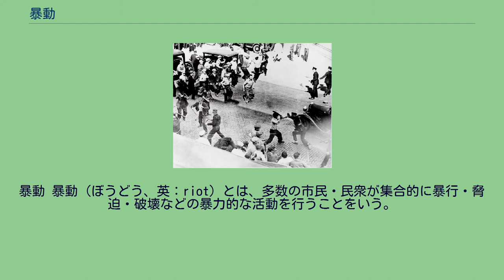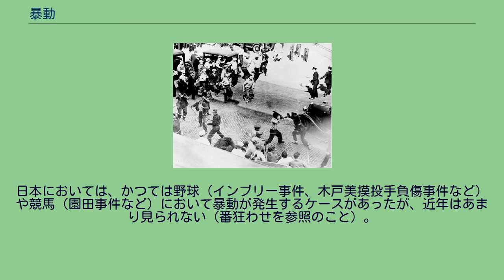暴動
暴動 暴動（ぼうどう、英：riot）とは、多数の市民・民衆が集合的に暴行・脅迫・破壊などの暴力的な活動を行うことをいう。
基本的に群衆が単に何らかの対象に対して集団的な暴力・脅迫活動を行う暴動は「騒乱」「騒擾（そうじょう）」と呼ぶ。
これに対し、違法な手段によって国家の制度組織を破壊し変革する目的を持った大規模かつ組織的な暴動は「内乱」と呼ぶ。
内乱が戦闘の形態となったら内戦となり、国家を代表する統治機関の政治権力を奪取することに成功すればクーデター・革命と呼ばれる。
多くは、議会や首長の投票や候補者の身の安全にかかわる問題、暗殺未遂などを発端に、なんらかの政治的要求ないしは経済的要求を標榜するが、指導者が不在であることが多いため体制側が警察・軍隊を出動させ暴動鎮圧を図ることによって、急速に沈静化していくことが多い。
また、デモやイベントなどでのトラブルにより、小規模な「暴動」が発生する場合もあるが、それが翌日にまで引き継がれる事は少ない。
明確な指導者が不在であること（成り行きで起き、扇動者は不明に等しい）、参加者が多数であることなどのため、暴動を起こした（参加した）側の責任が厳しく追及されることはほとんどない。
現在の日本は諸外国に比べて比較的暴動は起きにくいとされている。
しかし、それは外見的な話であり、オウム真理教が地下鉄サリン事件を引き起こした事に代表されるように暴動や革命を起こせるだけの組織は潜在的に存在し、様々な組織が公安警察の監視対象となっている。
日本の場合は「消極的なテロ」という形で表面化する。
日本国内では暴動を起こした場合、まず騒乱罪（1995年までは「騒擾罪」）に、さらに付随的に暴行罪・傷害罪・脅迫罪・器物損壊罪・現住建造物等放火罪・建造物侵入罪・公務執行妨害罪などに問われる可能性がある（内乱を起こした場合、内乱罪となる）。
スポーツ競技の試合においては、審判の判定や試合内容に対する不満などが原因となって観客が暴徒と化し、暴動に至るケースがみうけられる。
このようなケースは、海外においてはサッカーの試合において多く見られ、暴徒達はフーリガンと呼ばれる。
日本においては、かつては野球（インブリー事件、木戸美摸投手負傷事件など）や競馬（園田事件など）において暴動が発生するケースがあったが、近年はあまり見られない（番狂わせを参照のこと）。